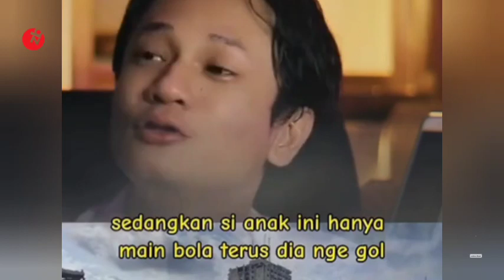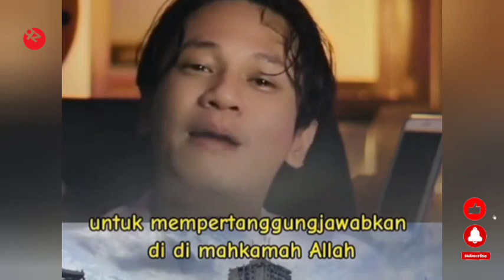Catatan Saku Remaja Palestine